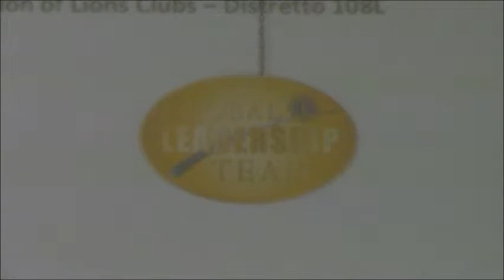Intervento di Giancarlo Serafini - I Comitati di Club - 2 Marzo 2014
Intervento di Giancarlo Serafini - Gruppo GLT Distretto Lions 108L - in occasione dell'Incontro di formazione per i Vice Presidenti dei Club Lions del Lazio, Roma 2 Marzo 2014